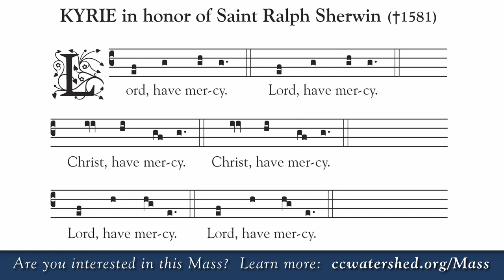Saint Ralph Sherwin Mass • “Lord, have mercy” (Gregorian Video)